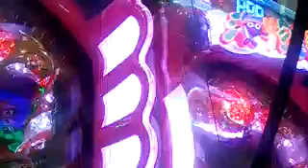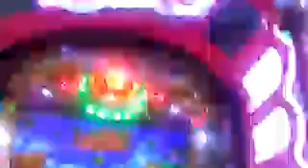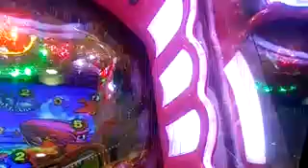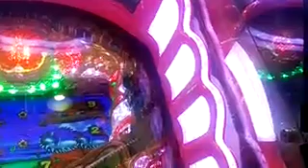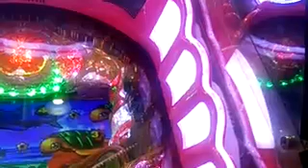2774230 総額１１５００円投入からの海４カス時短内４連チャン（´・ω・`）20170712